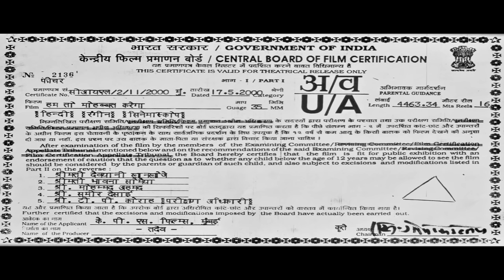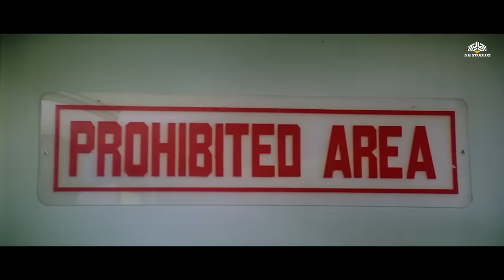Karisma & Bobby Deol's Romance | Johny Lever Ki Full Comedy 😂 | Hum To Mohabbat Karega | Full Movie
Movie : Hum To Mohabbat Karega (2000)
Stars : Karisma Kapoor, Bobby Deol, Rohit Roy, Sadashiv Amrapurkar, Rajendra Gupta, Shakti Kapoor,
Ravi Jhankal, Johny Lever, Dalip Tahil & others
Film Director: Kundan Shah
Producer ; K.P. Singh